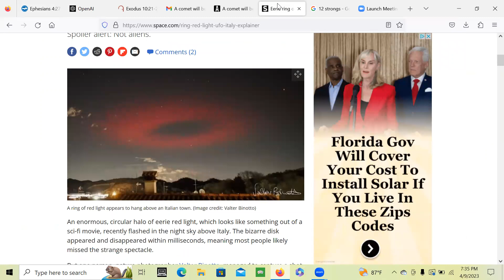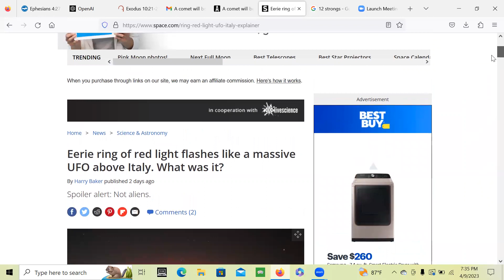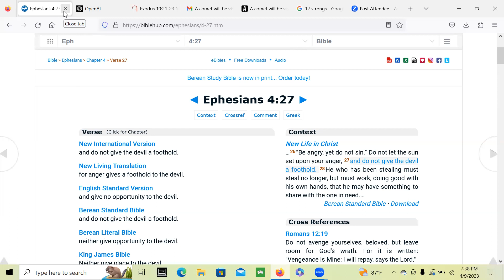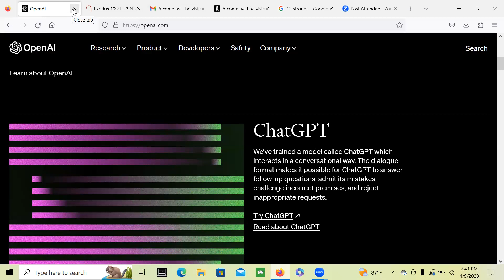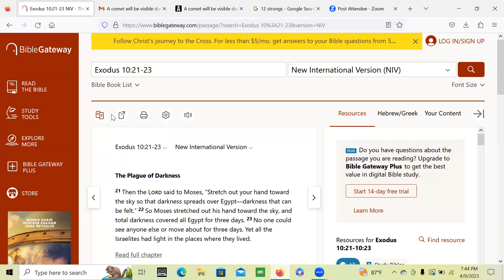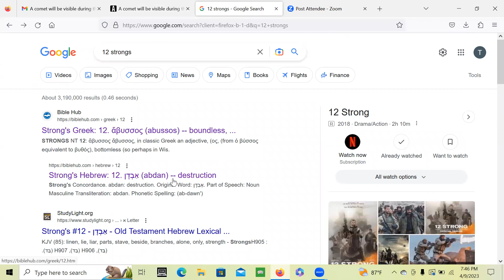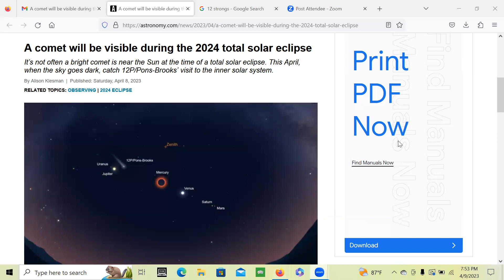Truthless mouths, a.i chat gpt, comet 12p pons and the last great sign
The Day of The Lord is at hand and the wrath of God will be poured out upon evil people and those who are Gods people will be protected and delivered. How the last days really manifests and how people think it will is going to be very different. You will see this to be true in the coming months and years. The most important thing is to seek Christ with all your heart and strength! Ask God to perfect love inside your heart!! spread the grace and love of Christ wherever you go, even to your enemies!!!